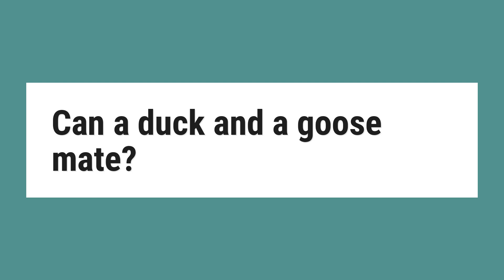Can a duck and a goose mate?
Yes, it is genetically possible for any breed of duck to cross with any other breed of duck, and any goose breed can also cross with other breeds of geese. ... Sometimes a goose will attempt to mate with a duck, or vice-versa, but even if they mate successfully, the resulting eggs would not be fertile.

Reference:
Can different waterfowl breeds cross-breed? from My Pet Chicken